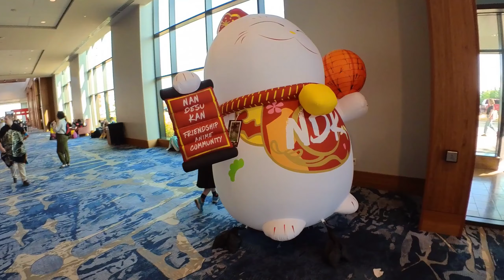Nan Desu Kan 2024 POV Walk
A POV walk through of Nan Desu kan (NDK) in Aurora, CO! I was an artist vending at the con so I didn't get to walk around a whole lot but enjoy parts of the con center, dealer's room, and artist alley~

Comment if you see yourself or your friends!

Music from @sari_bgm